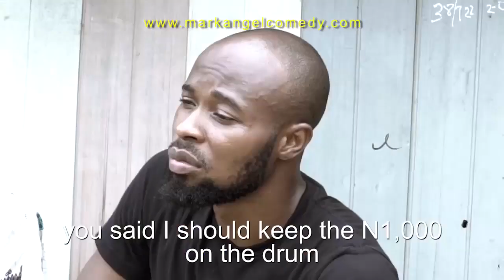The Monkey - Best Of Success Videos (Success)